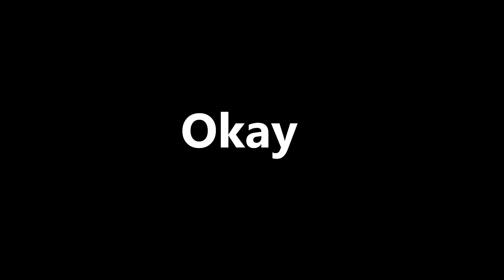TGM 13 | In a League (of Legends) of our own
Happy New Year!!! Playing alot of League at the moment! Sometimes with friends, sometimes solo
Wanna know when I go live?